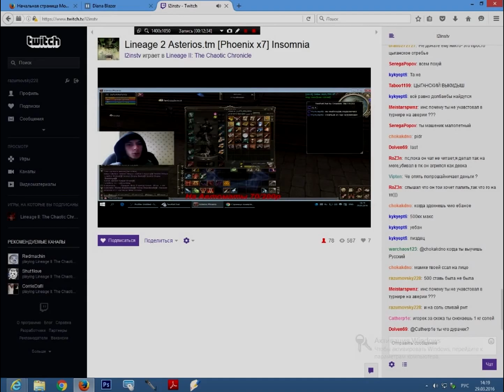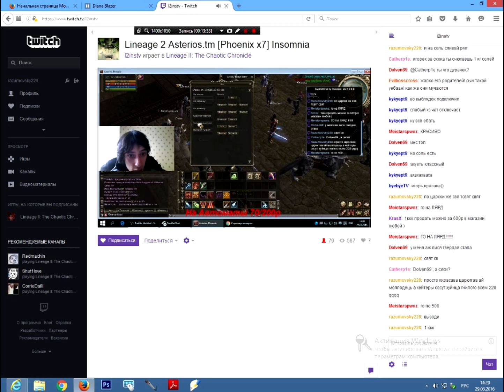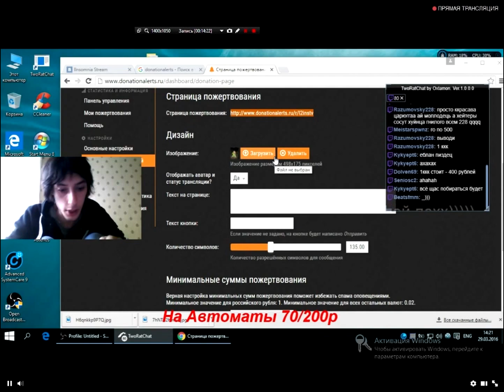Insomnia Stream - Играет в рулетку на астериосе